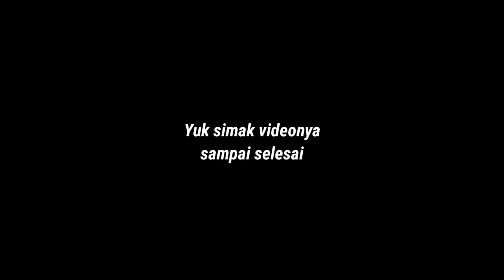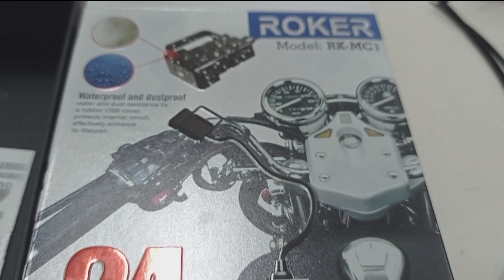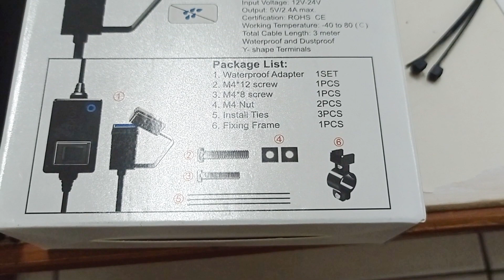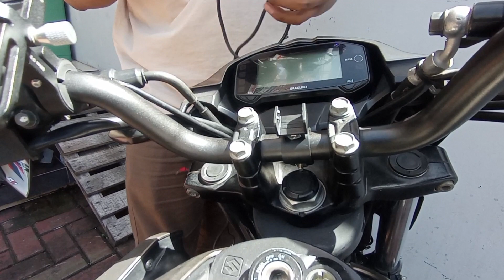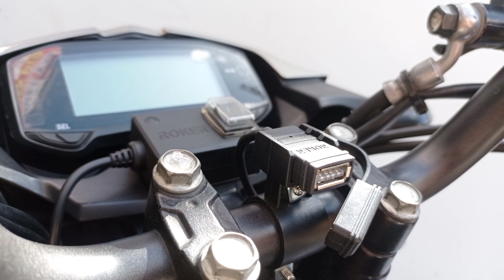Pasang CHARGER HP WATERPROOF di Motor | Unboxing & Tutorial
Permasalahan baterai handphone abis ketika sedang perjalanan jauh tentu sudah menjadi kepastian, kadang solusi yg lakukan adalah dengan membeli power bank, numpang ngecas di masjid atau warung makan. Tapi tau ga? kadang itu akan menyita waktu yg cukup lama utk menunggu baterai HP kita penuh, terlebih ketika kita sedang buru². Apes nya kalau sempat baterai HP kita kehabisan di tengah hutan yg jauh dr akses listrik, sedangkan diposisi itu kita butuh buat buka GPS. yah, wassalam deh!!!

Maka dari itu, saya menyarankan buat kita semua untuk segera memasang USB charger HP di motor kalian masing-masing, agar permasalahan itu tidak terjadi lagi dan kita tidak khawatir kehabisan baterai. hehe

Yuk simak video tutorialnya 😁

Link Pembelian 👇
CHARGER HP WATERPROOF ORIGINAL :

[Yuk bantu saya agar bisa merealisasikan mimpi touring keliling Indonesia dengan membeli barang kebutuhan kamu melalui link di bawah ini]